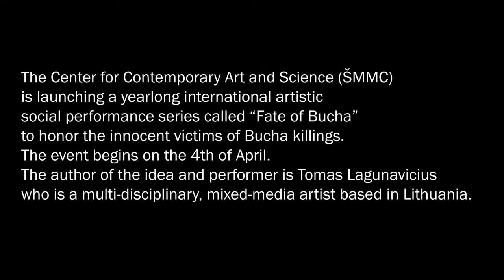No. 73 Performance, events in Bucha. Ukraine.